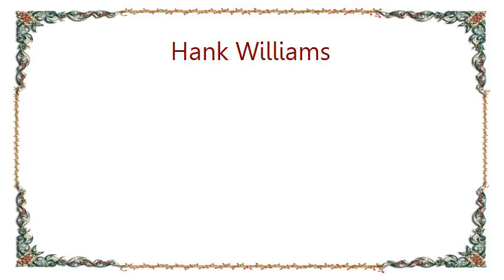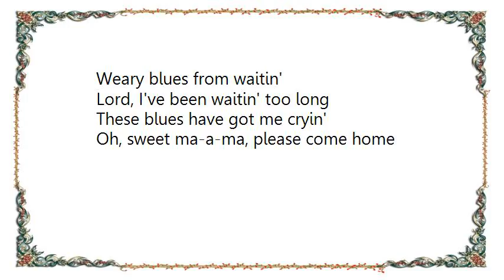Hank Williams - Weary Blues from Waiting Lyrics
[Lyrics Hank Williams - Weary Blues from Waiting]
Weary blues from waitin'
Lord, I've been waitin' too long
These blues have got me cryin'
Oh, sweet ma-a-ma, please come home.

The snow falls 'round my window
But it can't chill my heart
God knows it died the day you left
My dream world fell a part.

Thru tears I watch young lovers
As they go strollin' by
Oh, all the things that might have been
God forgive me if I cry.